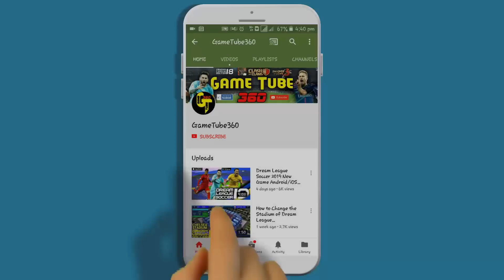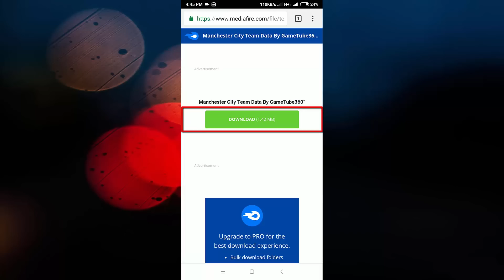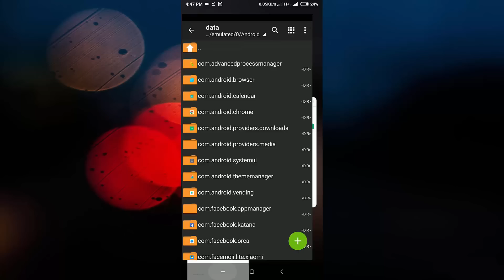How To Create Manchester City Team In Dream League Soccer 2019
How to create Manchester City Team kits logo players in Dream League Soccer 2019 full tutorial with Android and IOS Gameplay.

Manchester City team All Players,logo and kits also here into data files.